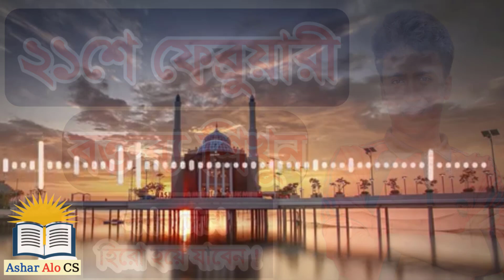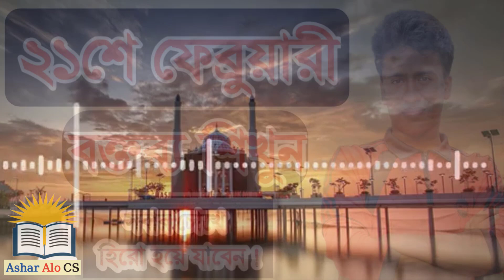21 february boktita 2022 || ২১ফেব্রুয়ারী বক্তব্য ২০২২ | 21february vashon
21 february boktita 2022 || ২১ফেব্রুয়ারী বক্তব্য ২০২২  |  21february vashon

আপননি কি বক্তব্য দিতে ভয় পাচ্ছেন অথবা গুছিয়ে বক্তৃতা দিতে পারছেন না তাহলে আজকের ভিডিওটি আপনার জন্য - ভিডিওটিতে ২১শে ফেব্রুয়ারীর ইতিহাস বক্তৃতা আকারে সংক্ষেপে তুলে ধরা হলো:-